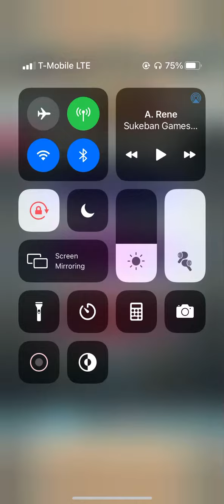Fire Emblem Heroes - Palla & Catria BHB “Limits Active” Infernal